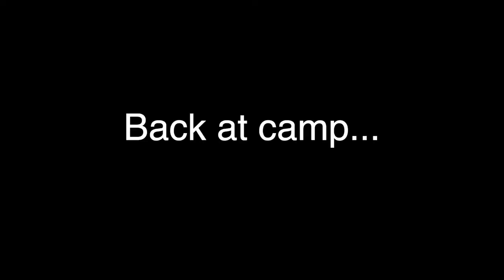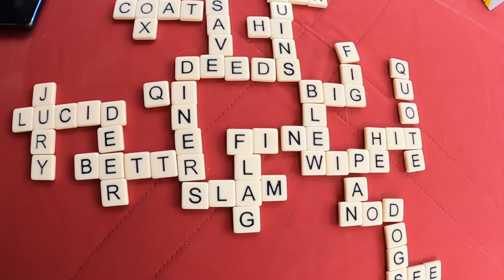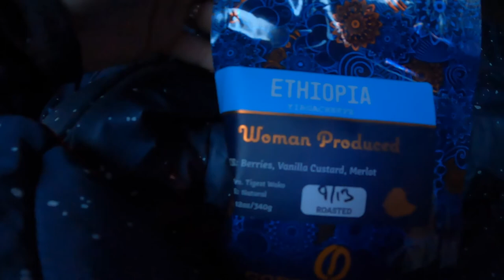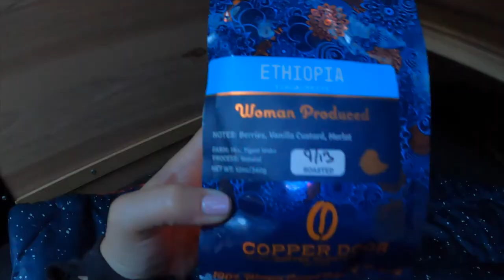Teardrop Camper | Free fall camping | Colorado | Cooking slop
Finally catching up on our videos! This week, we take you back to fall for   some more free camping outside of Boulder, CO and show off the foliage and our cooking skills.

Bear plays his own version of fetch and shows how much of a doofy baby he really is.